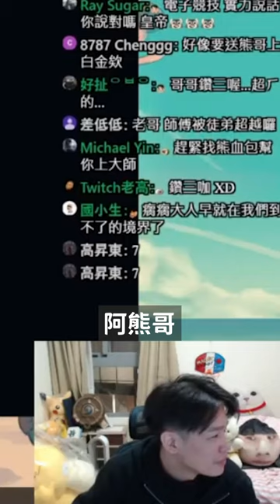血包不稱職 阿熊剛來就被阿傑爆噴一頓 @羅傑Roger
熊班長 實況剪輯副頻道🐦🐦🐦